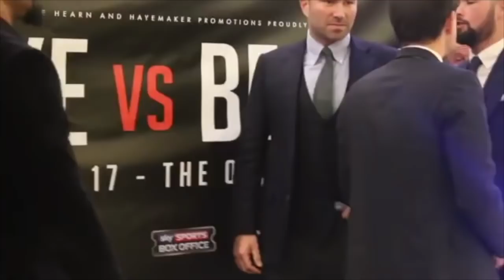'AM I GOING TO KEEP MY MOUTH SHUT, AM I F***' - THE BEST OF TONY BELLEW FT HEARN, HAYE, USYK & MORE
'AM I GOING TO KEEP MY MOUTH SHUT, AM I F***' - THE BEST OF TONY BELLEW FEATURING EDDIE HEARN, TYSON FURY, ANTHONY JOSHUA, WILDER ALTERCATION, DAVID HAYE, USYK, SOME GOLDEN OLDIES & MORE